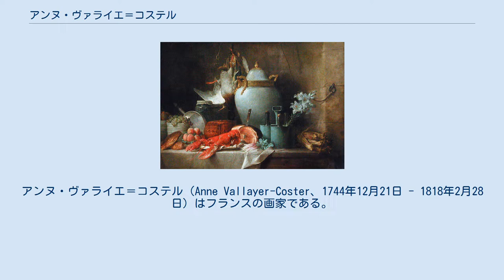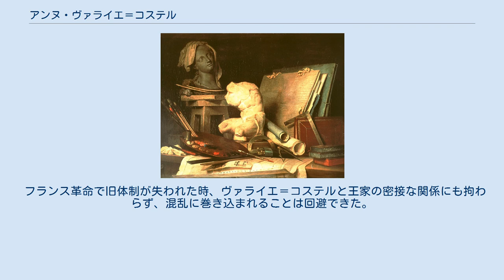アンヌ・ヴァライエ＝コステル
アンヌ・ヴァライエ＝コステル（Anne Vallayer-Coster、1744年12月21日 - 1818年2月28日）はフランスの画家である。
 パリの金細工師の娘に生まれた。
女性植物画家のマドレーヌ・フランソワーズ・バスポルトに学び、宮廷画家のクロード・ジョセフ・ヴェルネの弟子になった。
 1770年に静物画家として、王立絵画彫刻アカデミーに入会し、翌年のサロン・ド・パリの展覧会に出展した。
1771年に出展された静物画は批評家たちに好評で、有名な哲学者、美術評論家のドゥニ・ディドロもヴァライエ＝コステルの作品を絶賛した。
その後、王妃マリー・アントワネットの援助を受けるようになり、ルーブル宮殿に部屋を与えられた。
1781年に、マリー・アントワネットの前で議員であり司法長官を務めたジャン＝ピエール・シルベストル・コステルと結婚した。
 フランス革命で旧体制が失われた時、ヴァライエ＝コステルと王家の密接な関係にも拘わらず、混乱に巻き込まれることは回避できた。
ナポレオンの治世では、ナポレオンの皇后、ジョゼフィーヌが1804年に彼女の作品を買い上げたが、人気は下降していた。
この頃は花の絵を描くことが多くなった、